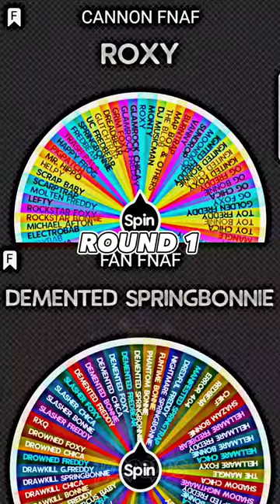cannon vs fan made (part7)